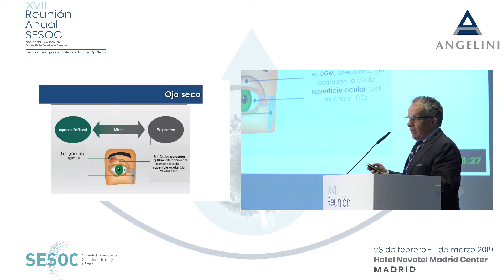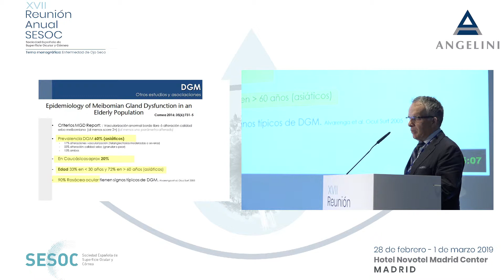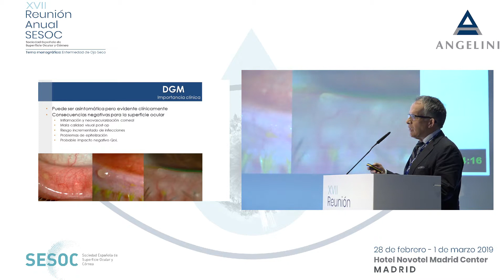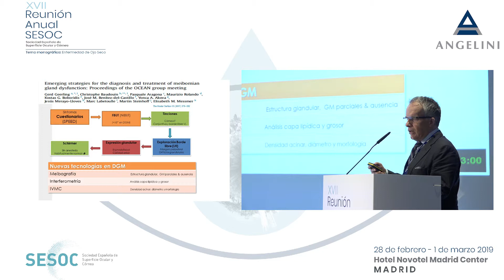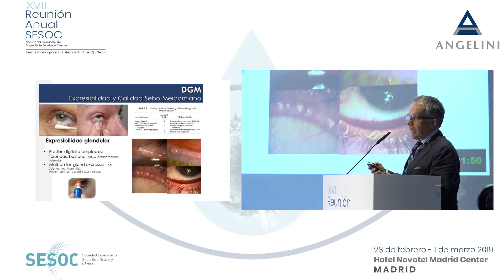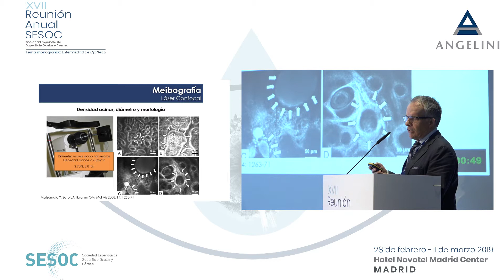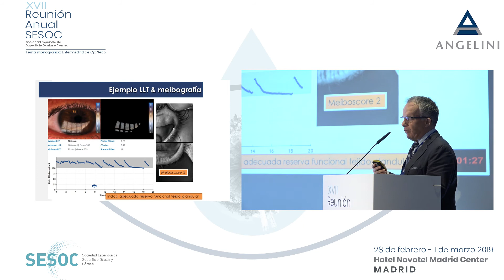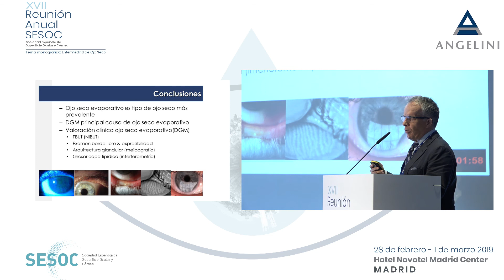Ojo seco evaporativo y disfunción de glándulas de Meibomio (DGM)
Ojo seco evaporativo y disfunción de glándulas de Meibomio (DGM), a cargo del Dr. David Díaz Valle.